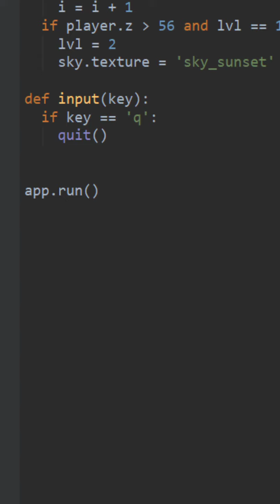Make 3D Game With Python (Ursina Engine) #4 - jumping and walking sound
Part 4 of the python 3D game tutorials using ursina engine. In this tutorial, we use the Audio() function to create sound effects.
Ursina Engine makes it quite easy to create 3D games.

You have suggestions for upcoming videos? let me know :)